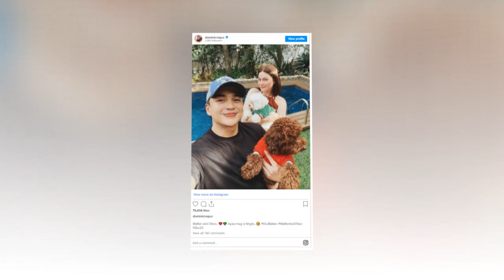New Update!! Breaking News Of Bea Alonzo and Dominic Roque || It will shock you